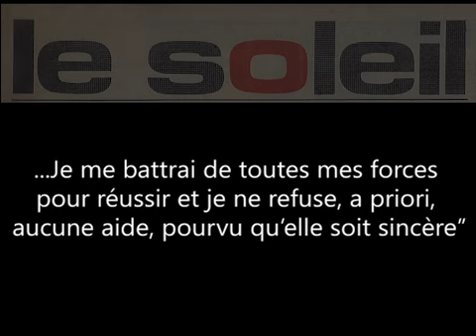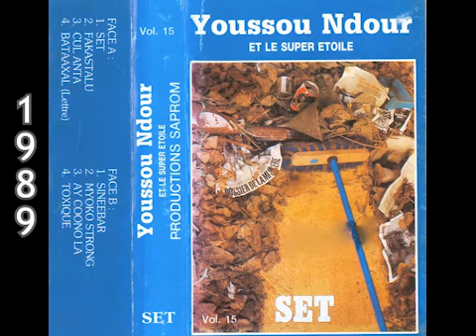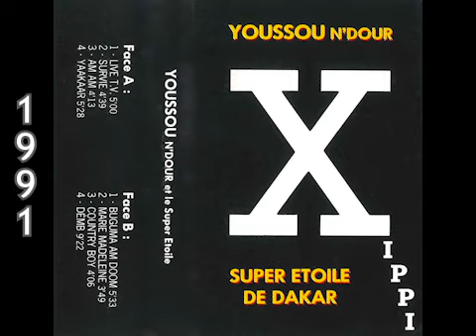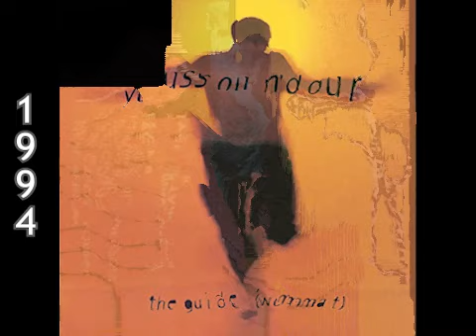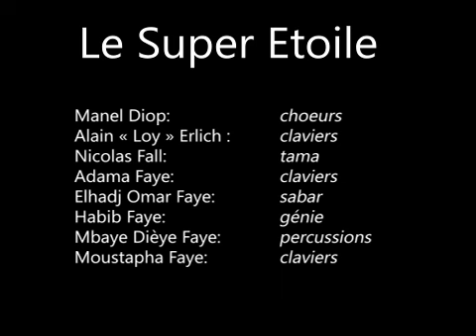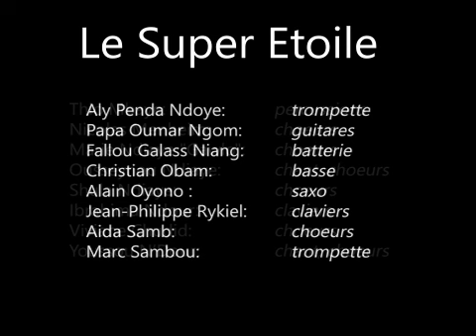1981-2021: 40 ans du Super Etoile - La bande-son